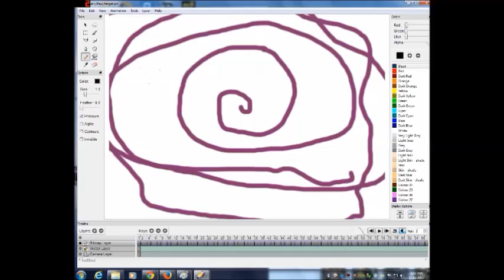STARBUCKS ANIMATION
THOTH SAVES THE DAY IN STARBUCKS TARGET